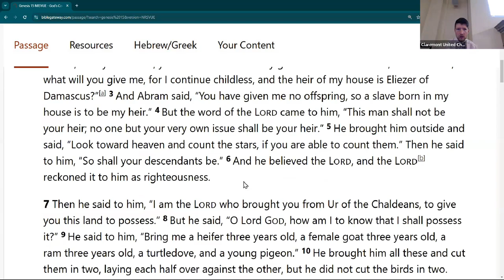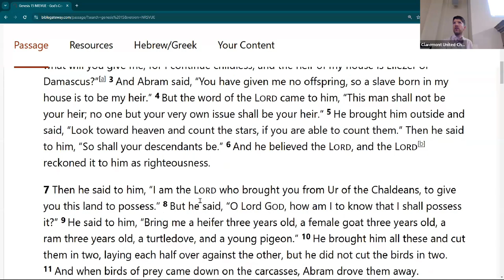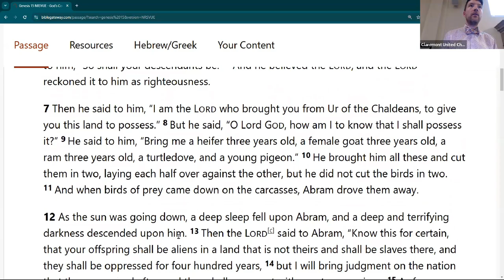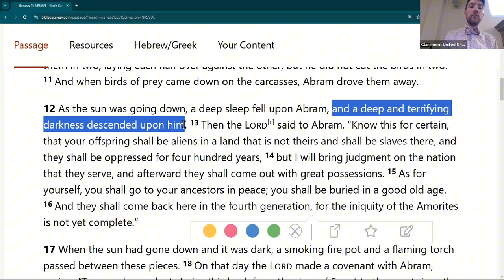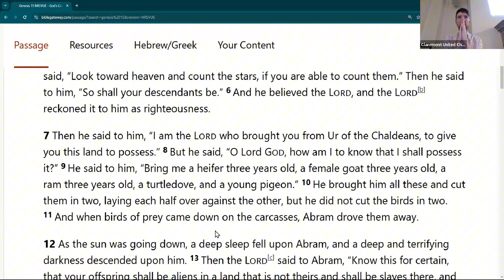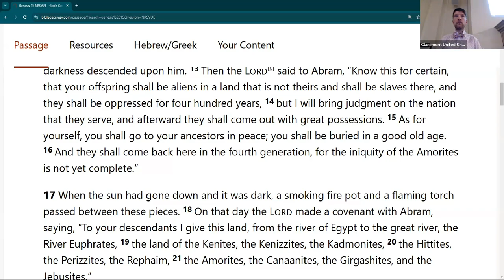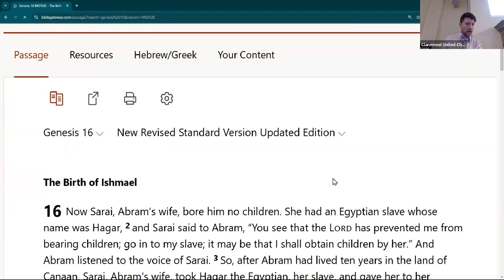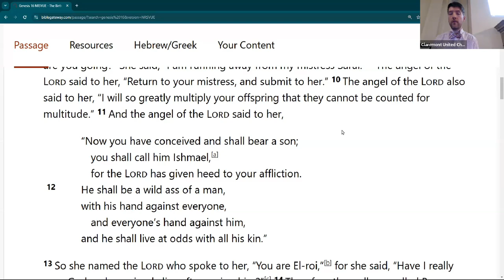Ultimate Book Group #77: Genesis 15:8-16:6